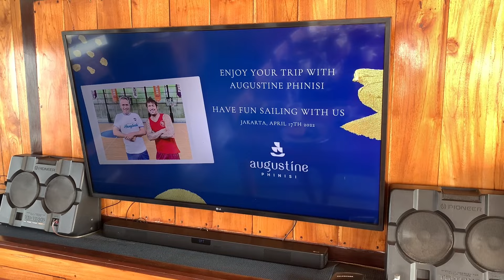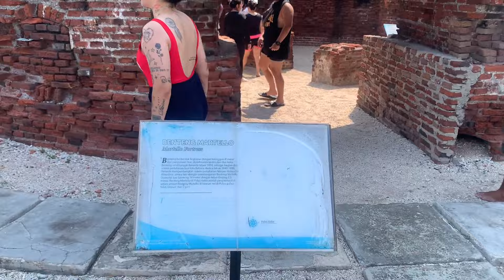HEALING BARENG AUGUSTINE PHINISI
Once again, thank you Augustine Phinisi. You guys can hit their on IG